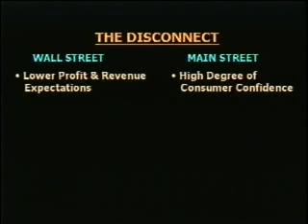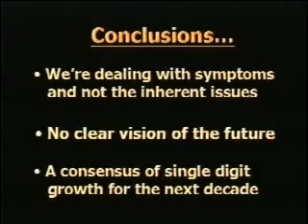Elliot Ettenberg: Marketing and Customer Strategy Expert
-Eagles Talent Speakers Bureau presents Elliot Ettenberg. To book speaker Elliot Ettenberg, visit his speaker profile page.

Over his career, Elliott has worked on some of North America's best known consumer brands. These include A&P, Hitachi, Revlon, Lucent, Modell's, Courvoisier, Clairol, Gillette, The WIZ, and Sears. Seach 'elliott ettenberg' at google.com and you will find his comments and options have appeared in numerous business publications including Fortune, Business Week, The Economist, Wall Street Journal, and the New York Times.
          Elliott has keynoted regularly in North America, Europe, and Asia on upcoming consumer trends and their impact upon business strategy. He has appeared on CNN, CNBC, CBC, CTV and a number of radio shows in the US and Canada as a consumer expert. He is the author of "The Next Economy" published by McGraw Hill, NY where he explores the impact of retreating baby-boomer generation on North American business.